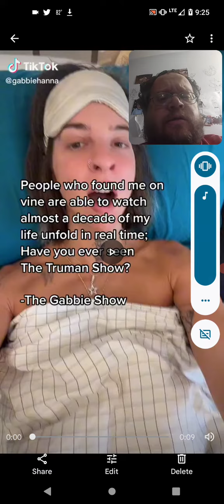Reaction To Gabbie Hanna TikTok Video #62